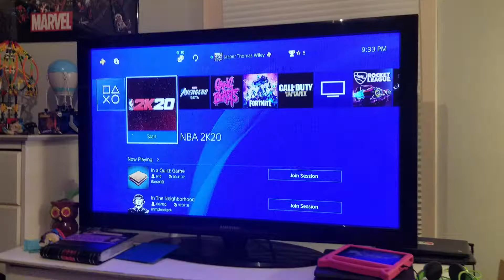September 8, 2020